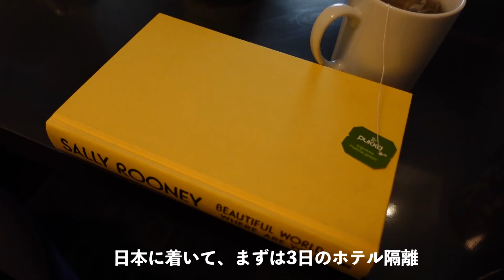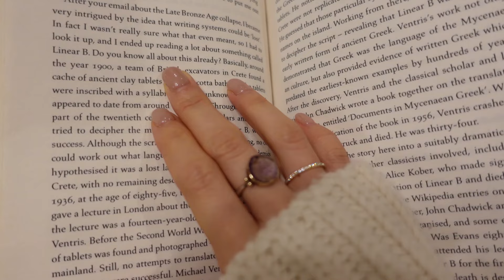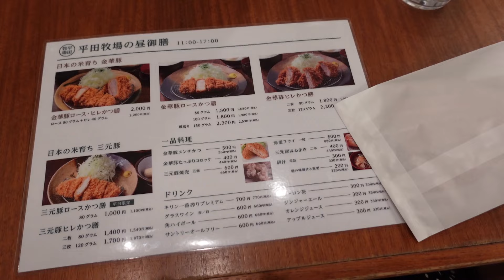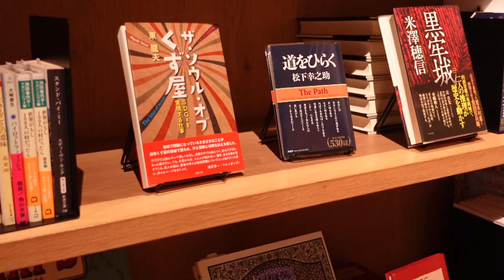[mom in Paris] Back to Tokyo | Japanese food & shopping paradise | Family & friends time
Happy new year! Bonne année!
We spent our new year holiday in Tokyo.
It was a bit tough to go back to to Japan  because the quarantine was 2 weeks long...But it is totally worth it! I was finally able to see my precious family and friends in Japan :)
Hope you enjoy my stay in this beautiful city!

- about Tsuzurisa -
Hi there! My name is Risa I'm Japanese mom based in Paris!
I used to work for a cosmetic company and former cooking teacher.
On my channel you'll see videos about cooking, fashion, beauty, vlogs and etc.